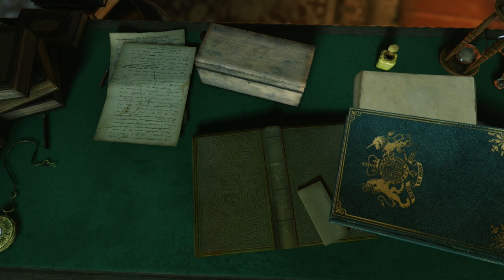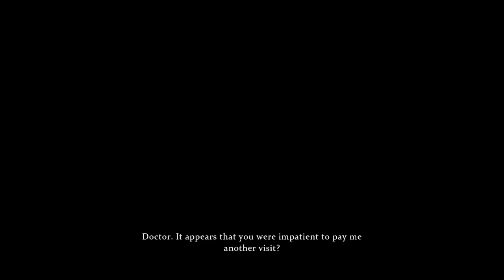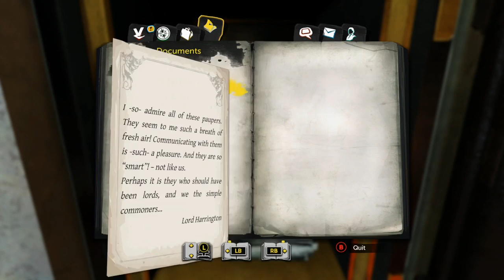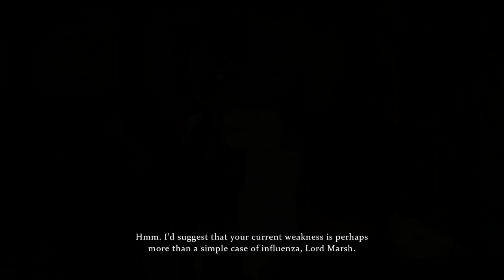I'M BALD?! (Sherlock Holmes: The Devil's Daughter #4)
DISGUISE OP?!?!

I hope you enjoyed the video guys, if you did then please leave a LIKE and/or SHARE as it helps my channel grow, LIKE my FACEBOOK page and/or FOLLOW me on TWITTER to keep up to date with what's going on (LINKS BELOW) and be sure to SUBSCRIBE if you're new and want to keep up to date with all my future videos; Thanks for watching! :D